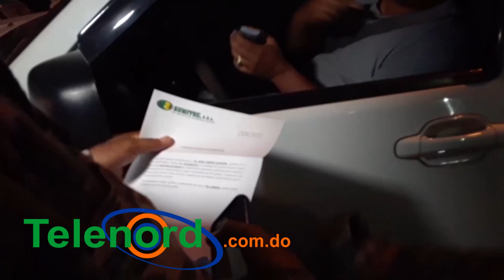Apresamientos del toque de queda miércoles 5-8-2020